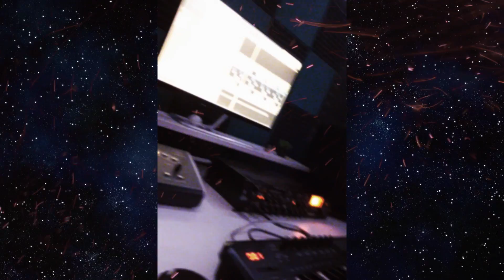Andre - Papillon (official music video)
andre - papillon

prod by Die Rich

tekst: andre
muzika: andre
mix: die rich
master: seni

andre - @yamazakiangel
die rich - @die.rich.records